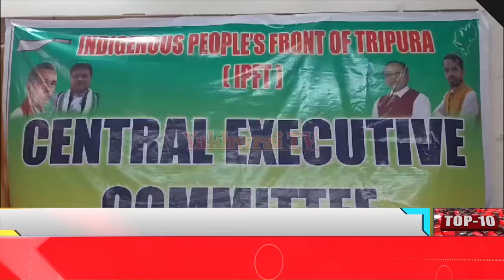Bwskang V/C Election Ni Bagwi IPFT Kok Chaplaikha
Yakhwrai TV North-East India
Yakhwrai TV
Kokborok News
Tiprasa News
Tripura News
Agartala News
Khowai News
Dhalai News
South News
Breaking News

               Warning : 🚫❌ Re - Upload Is Strictly Prohibited